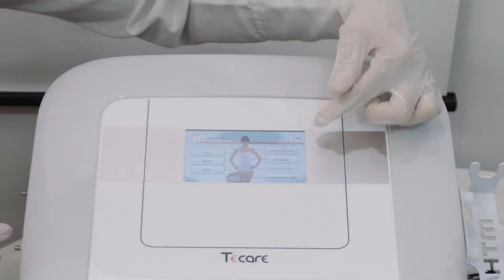Tecare | HTM - BCMED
A especialista Adriana Giacomini fala um pouco sobre TECARE da HTM. Quer saber mais sobre esse equipamento? Tem alguma dúvida sobre quais equipamentos adquirir na sua clínica? Comente abaixo ou entre em contato com um dos nossos especialistas que irão te auxiliar com as melhores dicas, gratuitamente.